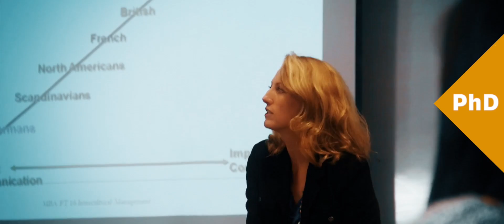Doctoral research: the differences between a PhD and a DBA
A PhD or a DBA? Find out more about the differences between the two programs at Grenoble Ecole de Management